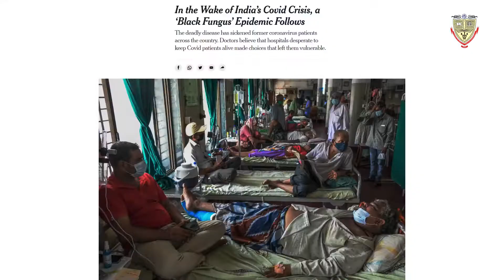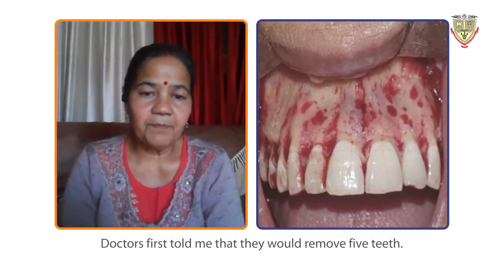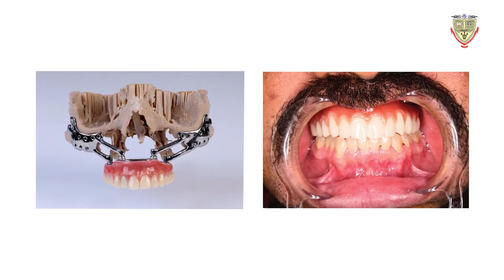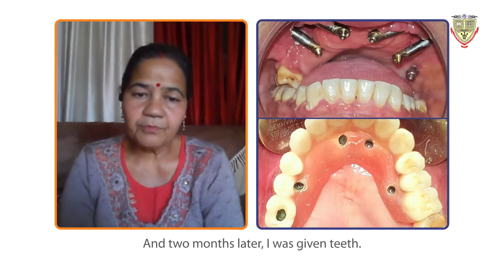AOMSI Mucormycosis Awareness | LUCID Implants | Role of Patient-Specific Implants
Combating Mucormycosis and Transforming Lives

Oral and Maxillofacial Surgeons (OMFS) are the ones who are skilled and trained to rehabilitate those affected by the deadly black fungus infection.

We are truly honored to assist these surgeons in improving their patient lives and contributing to progressing the OMF specialty.

Here is an awareness video on mucormycosis/black fungus infection released on the International Oral and Maxillofacial Surgeons Day i.e. Feb 13th at Rajiv Gandhi Health University, Bangalore by AOMSI